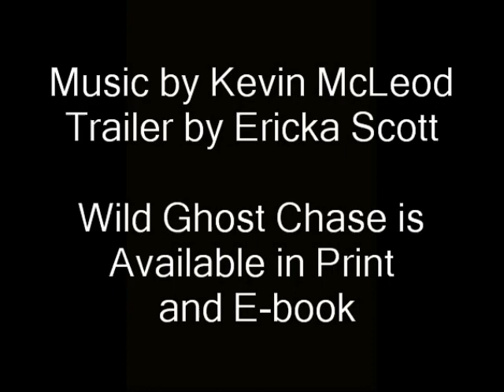Wild_Ghost_Chase.wmv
Promotional Book Trailer for Wild Ghost Chase by Ericka Scott. Published by L&L Dreamspell, June 2011